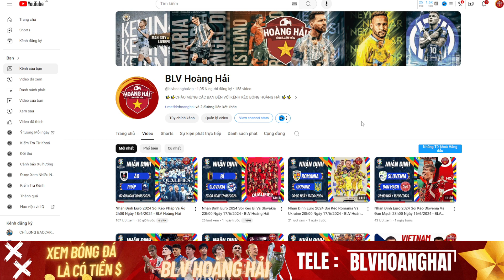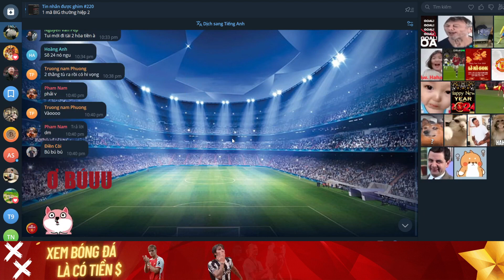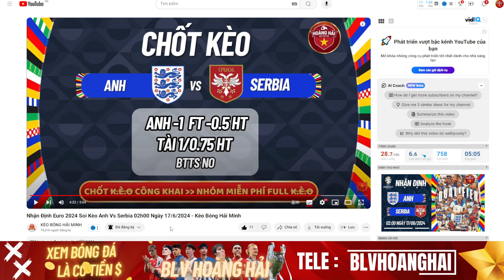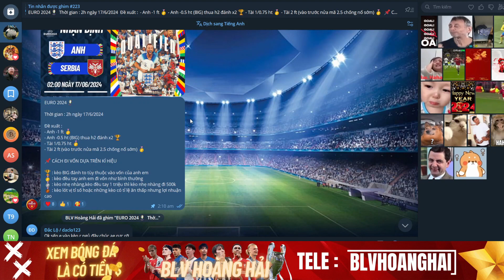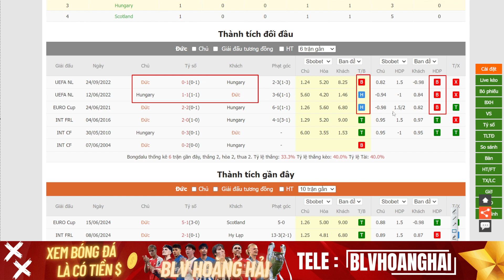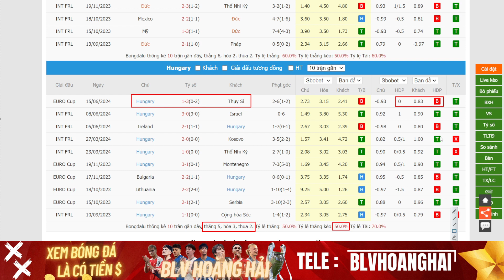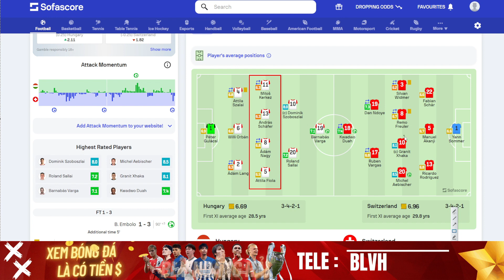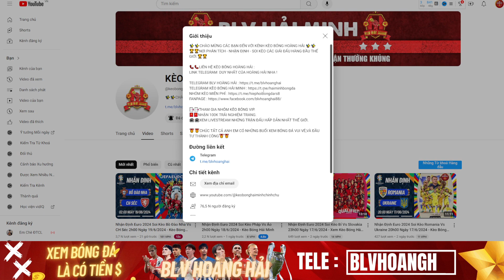Nhận Định Euro 2024 Soi Kèo Đức Vs Hungary 23h00 Ngày 19/6/2024 - Xem Bóng Đá Là Có Tiền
Cùng BLV Hoàng Hải nhận định soi kèo đội tuyển Đức hôm nay,trận đấu giữa Đức vs Bồ Đào Nha thuộc khuôn khổ vòng bảng Euro 2024

CHÀO ANH EM ĐẾN VỚI KÊNH BLV HOÀNG HẢI
KÊNH PHÂN TÍCH - NHẬN ĐỊNH - SOI KÈO CÁC GIẢI ĐẤU HÀNG ĐẦU THẾ GIỚI.

LINK TELEGRAM  DUY NHẤT CỦA HOÀNG HẢI NHA !

© Bản quyền thuộc về hệ sinh thái BLV Hoàng Hải